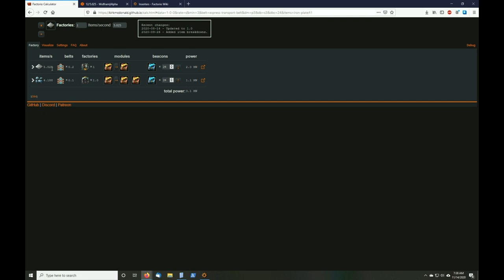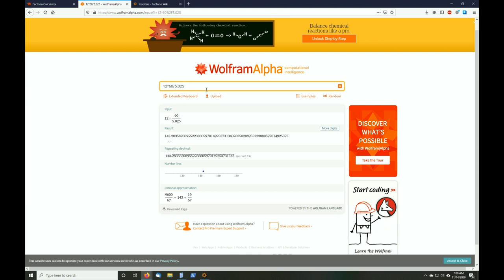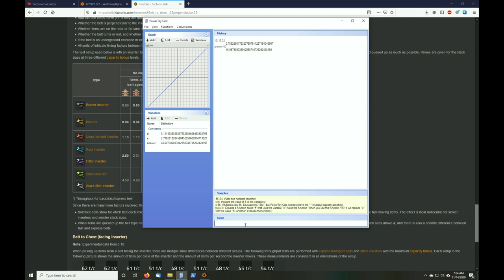Factorio Inserter Clocking (UPS optimization technique)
Demo of how to create fractional clocks to perfectly clock inserters.

There are extra complexities not covered in this video relating to clocking inserters for assembly machines, because assembly machines halt production without always producing a full stack.  Furnaces are the easiest case though, and bring the most benefit from clocking.